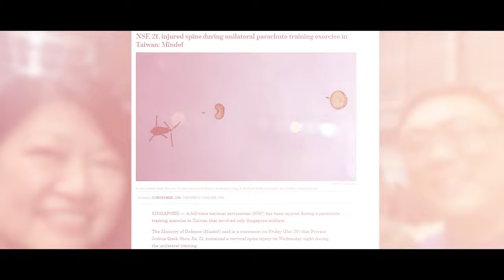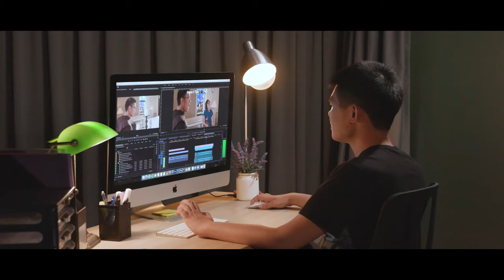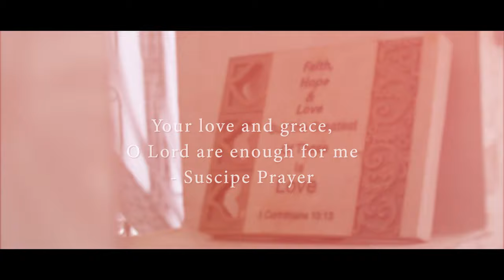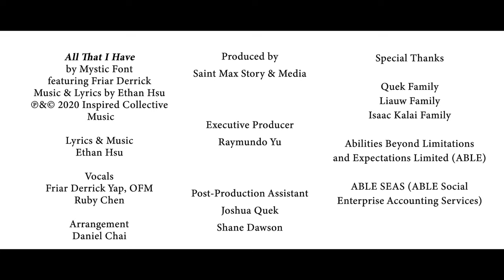"All That I Have" by Mystic Font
Verse 1
Lord, You made me who I am
All my innermost thoughts, You know
You shelter me through night and day
You light up the world

Verse 2
Lord, You gave me all I have
My joy and my pain are yours
You carry me through highs and lows
And teach me the way

Refrain
Lead me, Lord to where You are
And I will follow You no matter how far
Give me strength, give me faith
Give me hope to live again
I need You, Lord to make it through the rain
Raise me up above the sky
Show me the meaning and the reason why
All my pain, all my shame
Are to glorify Your Name
O Lord, I surrender to You

Verse 3
Lord, You are my rock, my strength
All my troubles I lift to You
You promise a new Salvation
And I give you my all

[Refrain]

Bridge
Take all my weaknesses
My sins and all my fears
You can heal my brokenness
You restore me with Your love

[Refrain]

Coda
I surrender to You

(Lyrics & Music by Ethan Hsu)

Inspired by the stories of ABLE's physically challenged beneficiaries, All That I Have is an original track by local band Mystic Font, produced in celebration of ABLE's 10th anniversary.

Abilities Beyond Limitations and Expectations (ABLE) is a member of Caritas Singapore, the social mission arm of the Catholic Church in Singapore.

Special thanks to ABLE’s benefactor Mr. Raymundo Yu, whose support enabled the production of this music video.

ABLE provides rehabilitation therapy and employment support to allow their physically challenged beneficiaries to return to suitable and sustainable employment. ABLE also supports family caregivers and their physically challenged care recipients with Respite services, which include drop-in activities and support groups. For persons with mobility challenges, ABLE offers wheelchair-accessible transport at reasonable rates.

‘From The Start’ is Mystic Font's debut album featuring 8 original tracks that inspire hope, peace and love in a fragile world.

by Mystic Font featuring Friar Derrick
Music & Lyrics by Ethan Hsu

Lyrics & Music
Ethan Hsu

Vocals
Friar Derrick Yap
Ruby Chen

Arrangement
Daniel Chai

Saint Max Story & Media

Executive Producer
Raymundo Yu

Special Thanks
Quek Family
Liauw Family
Isaac Kalai Family
ABLE
ABLE SEAS

Producer
Vanessa Seah
Michelle Png

Linus Koh

Director
Michelle Png

Editor
Michelle Kuek

Post-Production Assistant
Vanessa Seah
Joshua Quek
Shane Dawson

Colourist
Adriel Leo

Visual Effects
Adriel Leo
Abin Siby

Camera Operator/Gaffer/Grip
Adriel Leo
Timothy Quek

Camera Assistant
Timothy Quek

Production Assistant
Joel Reutens
David Kong